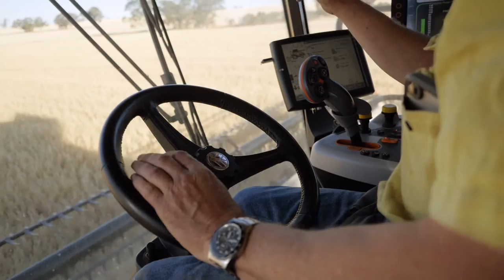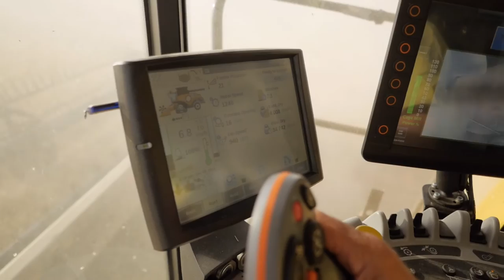A day in the life of harvest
We followed Roger during a day in the life of harvest.